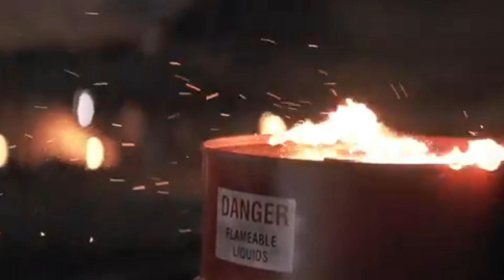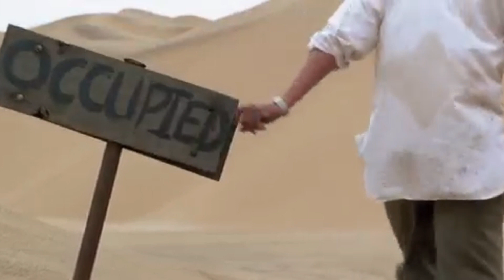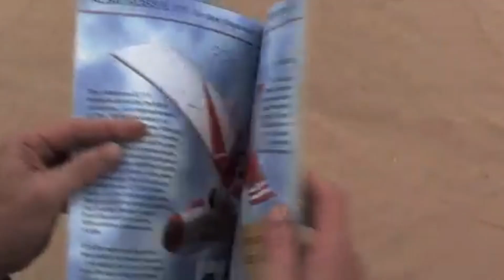Flight Of The Phoenix 2024 Film Explained In Hindi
movies_in hindi

Flight Of The Phoenix 2024 movie explained in Hindi The American Drama Thriller film “Flight Of Phoenix” story summarized with a full ending in hindi explanation. Plot revolves about a group sent to a desert to collect oil, but they soon discover that this location does not have oil and wish to return. A pilot named 'Frank,' along with his co-pilot, is dispatched to transport the group from the desert. Unfortunately, a strong storm arrives and forces them to return. Many people are killed when the plane's engine fails due to the storm. After the storm rolled, the remaining survivors exited the plane, but it was completely destroyed. Later, another man Eliot arrived and proposed converting the plane into a new aircraft. He assured them that he would be used to design the planes, and later, everyone, including Frank agreed.

Credits:
Images and footage Source: 20th Century Fox
Director: John Moore
Produced by: Davis Entertainment Pictures , John Davis
Writer: Scott Frank